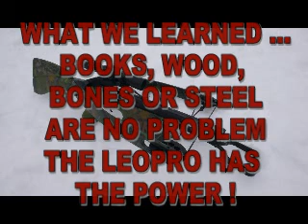ARMCROSS LEOPRO - BROADHEAD BONE BREAKER TEST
All shots 10 m, 20 Zoll Easton Earrow with field and razor broadheads.
testing into: telephone book, wood block, cow hip bone, bricks and steel barrel.
And we learned: with all these matierials, the Leopro has no problem, because enough power.
Many thanks to Christian for helping.